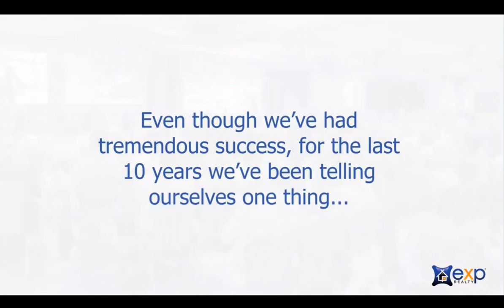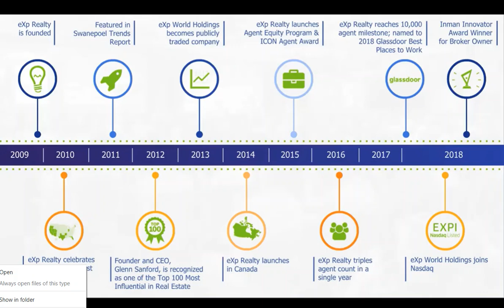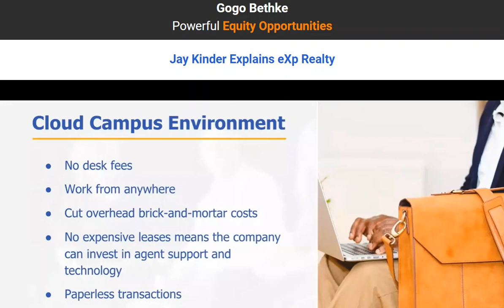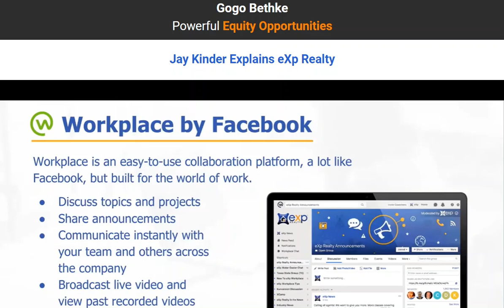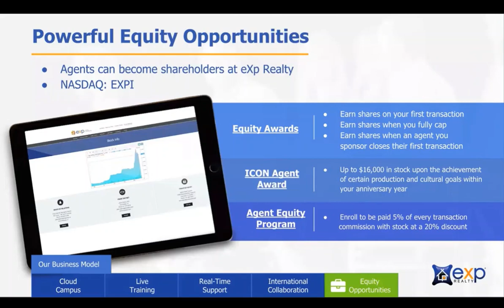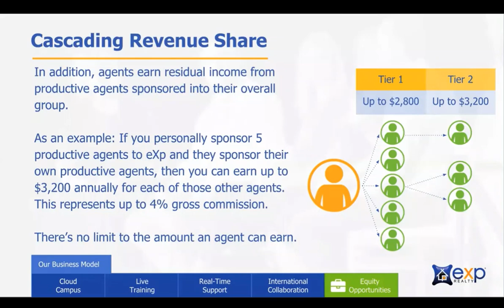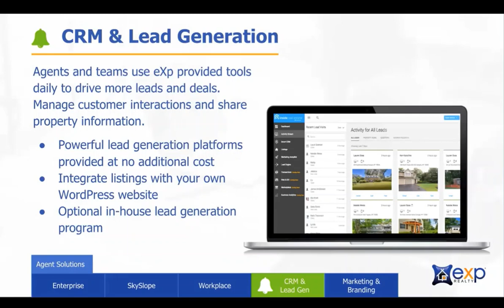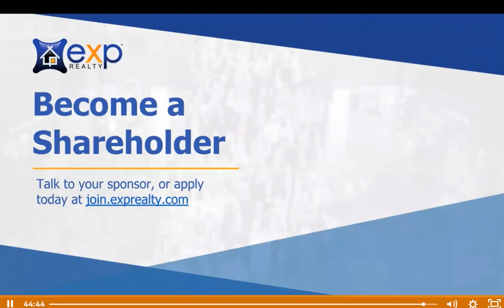EXP Explained by Jay Kinder